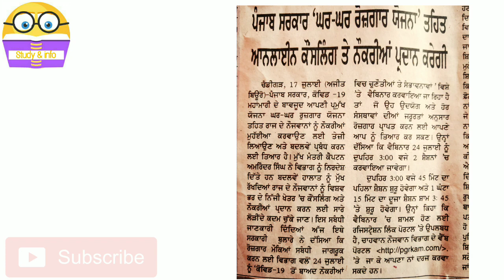Ghar ghar rojgar registration l punjab govt jobs l punjab govt latest news l punjab police bharti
Registration here

ਇਸ ਲਿੰਕ ਤੇ ਨਾਮ ਦਰਜ ਕਰਵਾਓ

Telegram channel for B1 exam holdar test notes & pdf

Exams cover
1)punjab police sub inspector
2)punjab police B1 exam holdar test
3)punjab patwari
4)psssb clerk
5)Ppsc all exams
6)punjab & haryana highcourt clerk
7)punjab food inspecter exam
8)punjab coperative society exam
9)punjab puda clerk
10)punjab police bharti 2020
11)punjab police CID bharti 2020
12)punjab senior assistent exam
13)punjab naib tehsildar exam
14)punjab pcs exam

1)Bpt test punjab police,bpt test
2)b1 exam holdar test
3)b1 exam practise 2020
4)everyday science for competitive exams
5)everyday sceince for study
5)everday science for competitive exams in punjabi
6)General science MCQ
7)B1 exam holdar test
8)BPT 2020
9)BPT Test 2020
10)B1 exam
12)holdar bano
13)crpc
14)Ipc
15)Punjab police act 2007
16)evidence act
17)fundamental rights
18)everyday science
19)human body
20)indian penal code
21)punjab police rule
22)CRPC
23)PPR